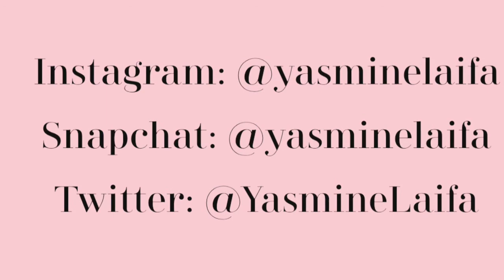Blindfolded makeup challenge ft belle ♡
This was such a fun video to film with my little cousin!

SNAPCHAT ~ @yasminelaifa

Sorry I have been gone for 2 weeks I’ve just been having a very busy summer 🤪

I appreciate every single one of you so much! ♡